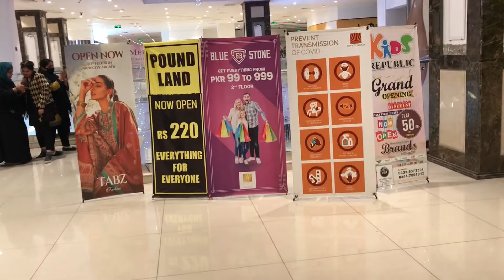Vlog 25: Heading towards ARCADE tower...on Christmas day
hey... here we are and we had visited the arcade tower wah cantt. on 25th of December on Christmas day.